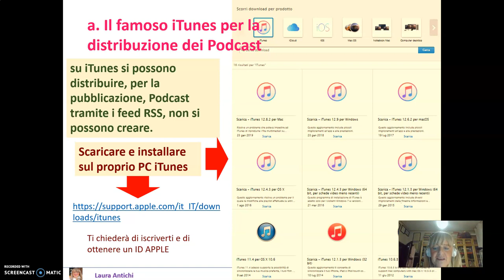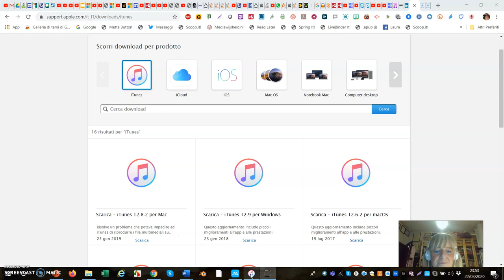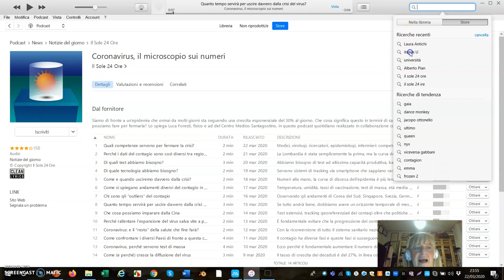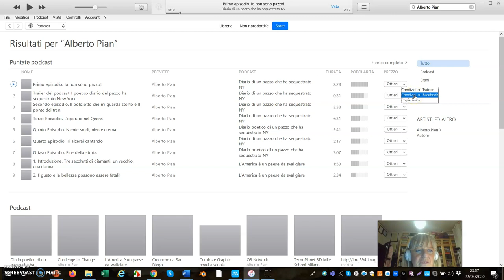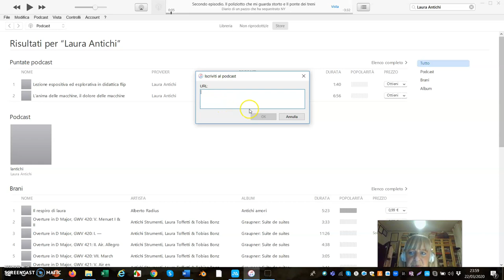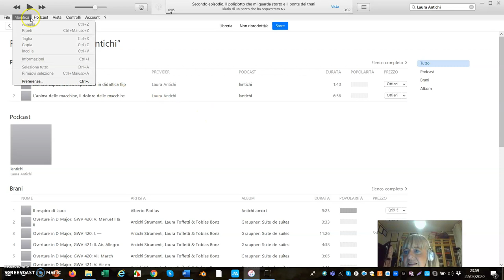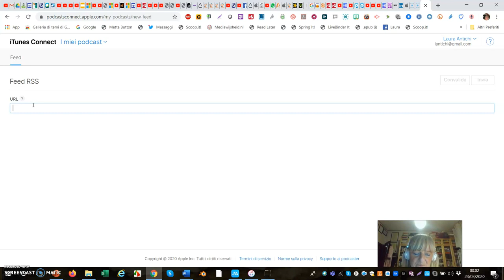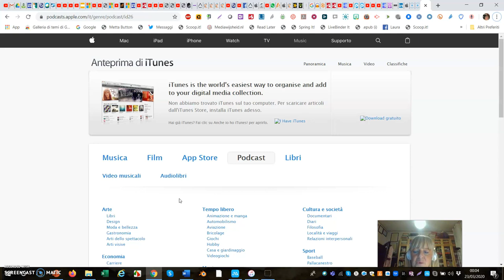Podcast su iTunes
Brevemente sui Podcast in iTunes.